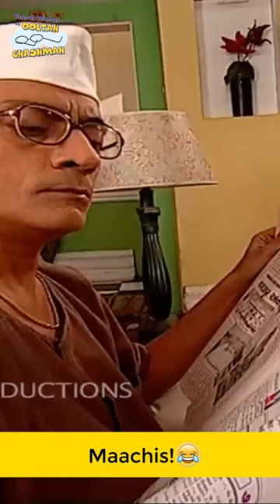Maachis! tmkoc tmkocsmileofindia jethalal comedy trending viral funny funnyvideo friends